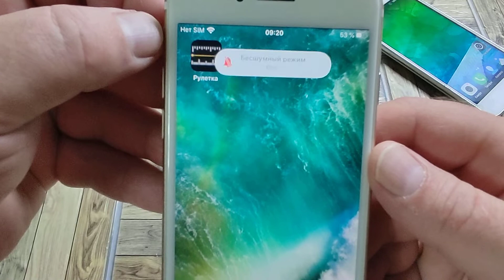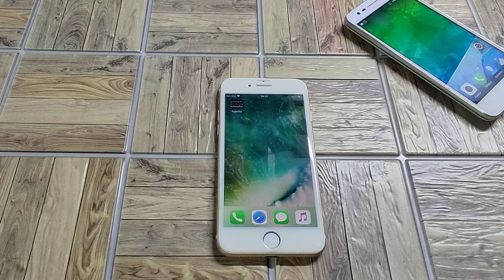Пропал звук на iPhone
Что делать, если на айфоне пропал звук при звонке